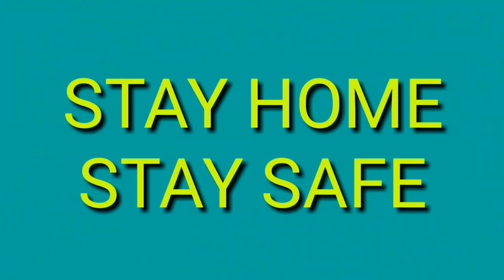EID MUBARAK TO ALL HEALTH TIPS BD FAMILY 2020.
STAY HOME..
STAY SAFE.

stay with us always all time..